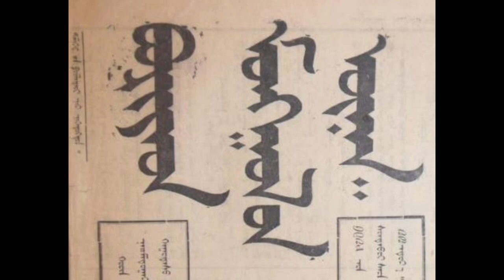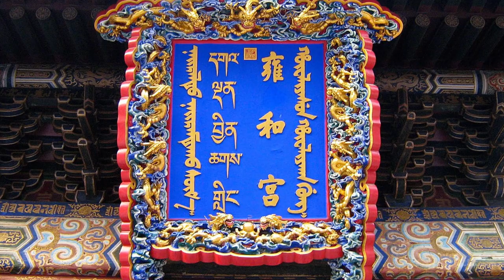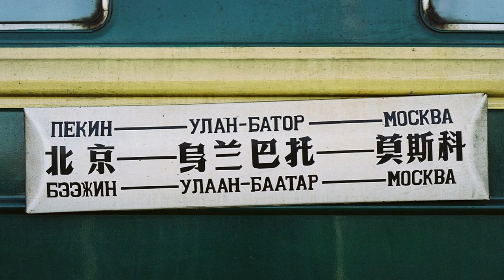Mongols have a Second Home: Inner Mongolia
What if youd' be living in a province that stretches from east to west about as much as the distance between London and Istanbul? Now, what if that province would barely represent 12% of the entire country? Such a place does exist and it's called the Autonomous Region of Inner Mongolia.